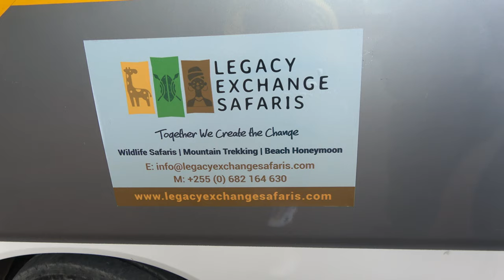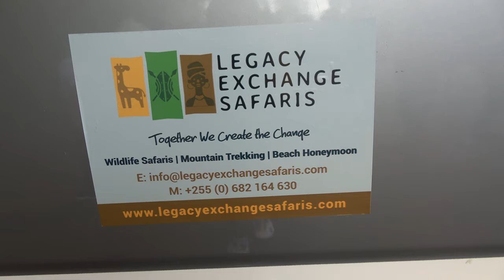Eating Animals Explanation from Tour Guide Malley about Carnivore - Tanzania Tour Nov 2020